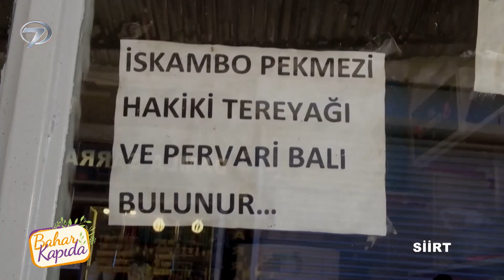Kadınlara Laf Gelince Bahar Konuyu Kapattı | Bahar Kapıda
Bahar, kilimler hakkında sohbet etti. "Kadın İsterse Neler Neler Yapar"

Bahar Kapıda Künye

Anadolu’nun her köşesinden meraklı ve keyifli sohbetler ‘Bahar Kapıda’ programıyla Cumartesi ve Pazar  günü19:00’da Kanal 7 ekranlarında…